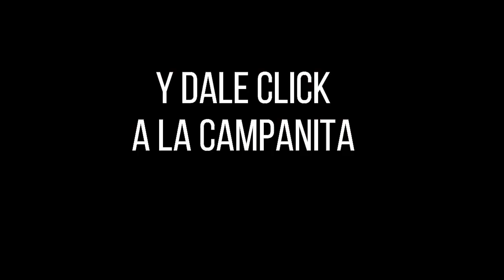Resultado SINUANO DÍA del sábado 23 de octubre de 2021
Hola buenas tardes, te presentamos los resultados de las loterías y chances en Colombia, vamos con el Resultados del Chance Sinuano día del sábado 23 de octubre de 2021.